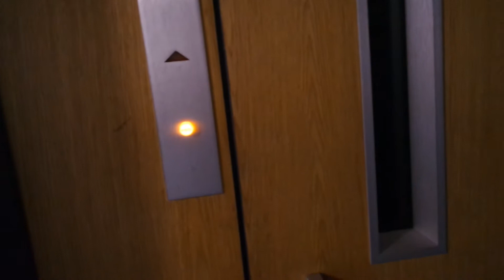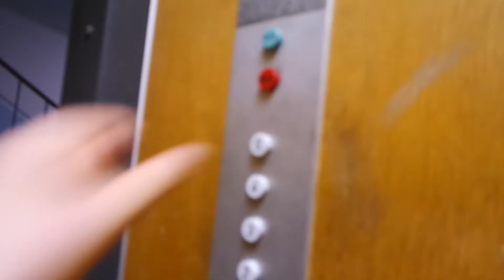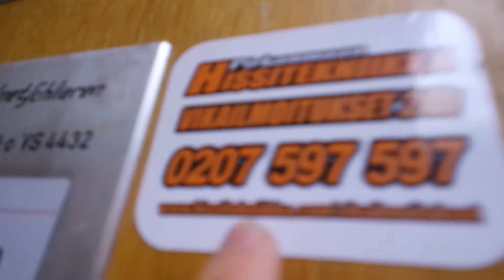Old ValmetSchlieren traction elevator/lift in Majamäentie 7, Lempäälä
Location: Majamäentie 7, Lempäälä, Finland
Brand: ValmetSchlieren
Year installed/modernized: 1976
Serial number: VS 4432
Floors: 7(K, P, 1, 2, 3, 4, 5)
Capacity: 4 persons or 325 kg
Filmed: 9.6.2017